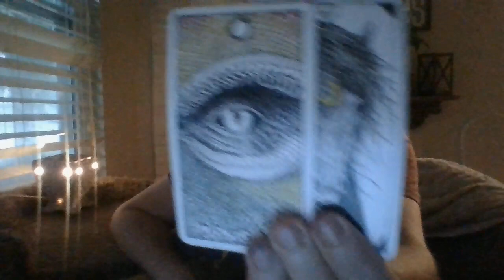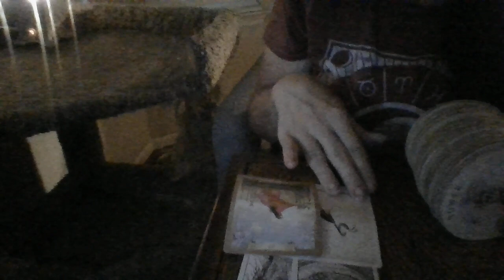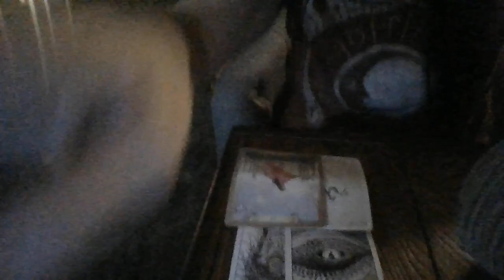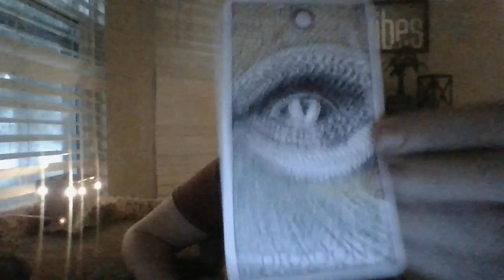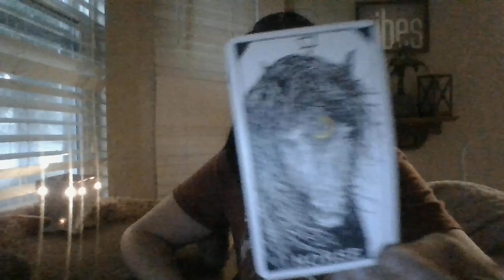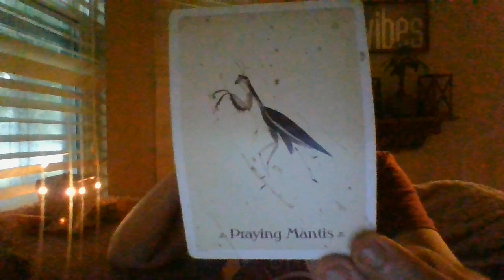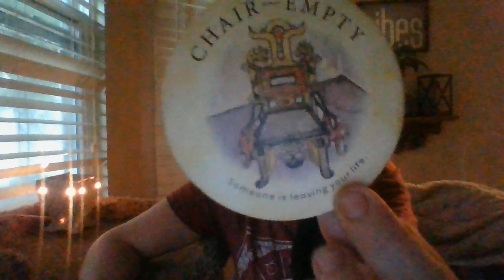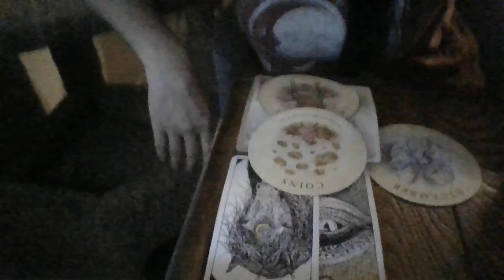VIRGO- ORACLE CARD READING- BONUS! JULY 22- CLASS ACTION LAWSUIT! STOLEN DISABILITY BENEFITS!